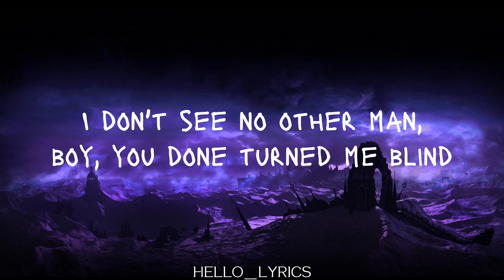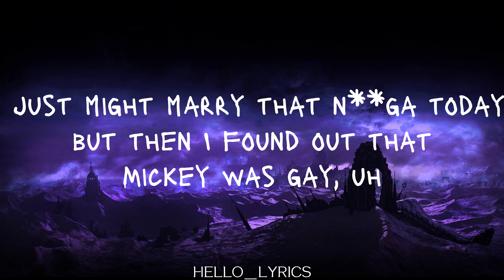HEY, MICKEY! by BABY TATE (Lyrics) | HELLO_LYRICS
HEY, MICKEY!
by BABY TATE

Lyrics:
(You don't know!)
(You don't know the pain, man!)
Hey, Mickey!
Oh, Mickey you're so fine!
You're so fine, you blow my mind!
You're so fine you, uh, uh!
Oh, oh, Mickey you're so fine!
Met this boy named Mickey
He had on some yellow Dickies
I knew he was a hubby
'Cause his neck had hella hickies
I said "It's nice to meet you!"
Shook his hand and it was sticky
I looked into his eyes and then
That's when it hit me I said
I don't see no other man
Boy, you done turned me blind
(Never met a n**gа like this
Make a b- wanna cash in all her chips
'Cause I gotta meeting with a man named Tate)
He's richer than Bill Gates
Gets me wetter than Superior Lake
He whip up that white girl he beatin' okay
I just might marry that nig- today
But then I found out that Mickey was gay, oh!
Hey, Mickey!
Hey, Mickey!
Hey, Mickey!
Hey, Mickey!
Hey, Mickey!